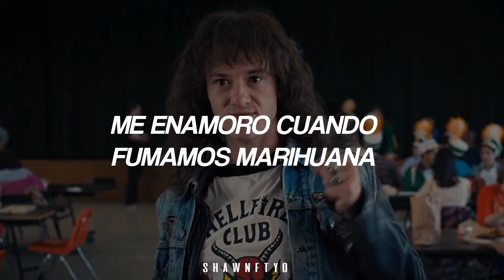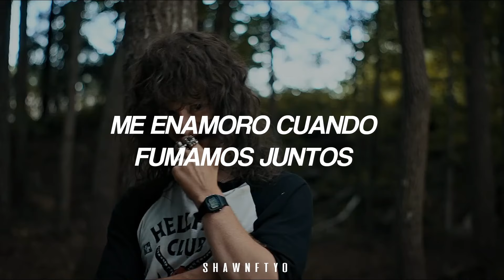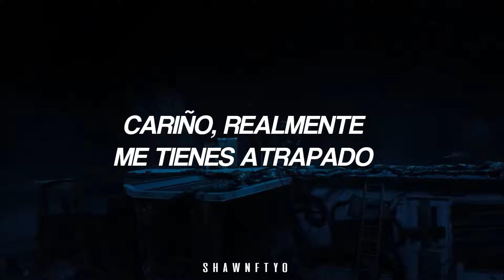esta canción? tu nueva obsesión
Childish Gambino - Me and Your Mama  (Español)

I'm in love when we are smokin' that la-la-la-la-la
Let me into your heart
Can't stand it, backhanded
They wanna see us fallin' apart
You know that I love you
So let me into your heart
Do you really love me?
I'm gon' get you, girl, ah
This is the end of us
Sleeping with the moon and the stars
I know where you've been, oh
You can see the sun
Oh, this ain't no bullshit
I really love you, girl
Oh
Oh god
Girl, you really got a hold on me
So this isn't just puppy love
So this isn't just puppy love, oh
I'm in love when we are smokin' that
Oh my god, I
(Let me into) Girl, you really got a hold, woah